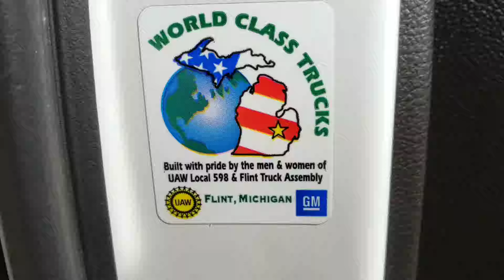2016 CHEVY DURAMAX!!!! Nightmare Car wash, Rare Parts tie rod ends & K&N air filter!!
Duramax nightmare Carwash rare Parts tie rod ends and K&N air filter